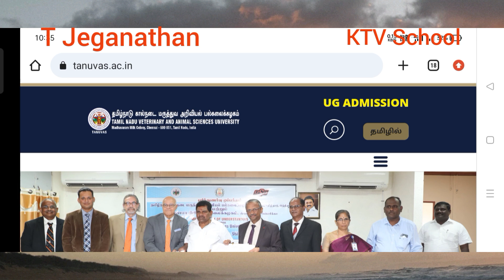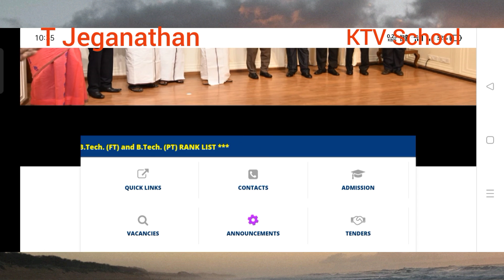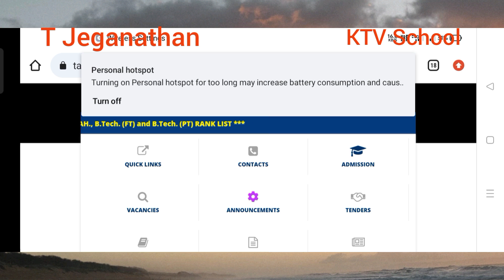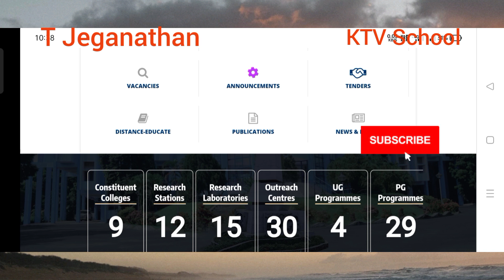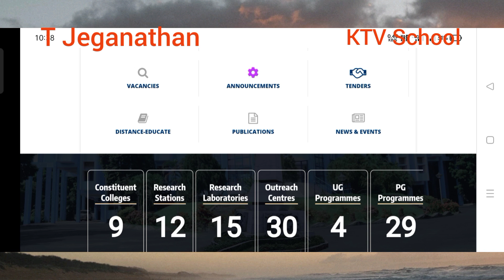TANUVAS 2023 | Is possible to change course/campus preferences? | Counselling Fees & Seat Allotment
ktvschool tanuvas TANUVAS 2023 | Is possible to change course/campus preferences? | Counselling Fees & Seat Allotment